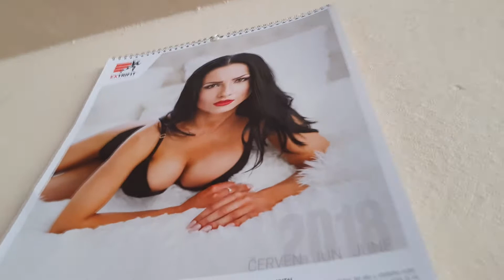ZdeNaFa 7.6.2018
Dream team is back - trenal zad